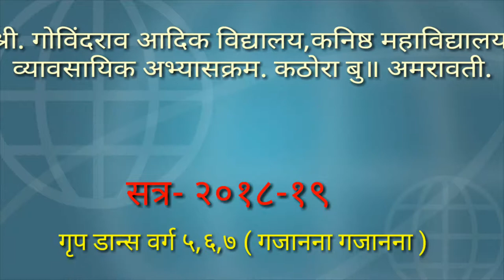Shri Govindrao Adik Vidhyalay, Kathora Bk. Amravati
Group Dance class 5,6,7 (Gajanana Gajanana)